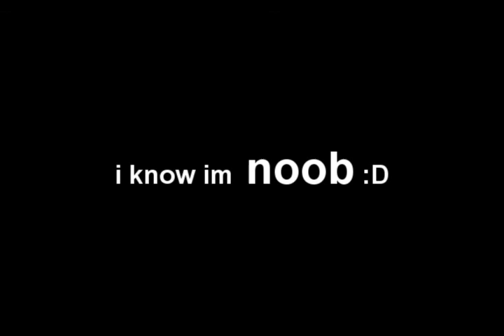Silkroad - PvP FAbo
bilililib